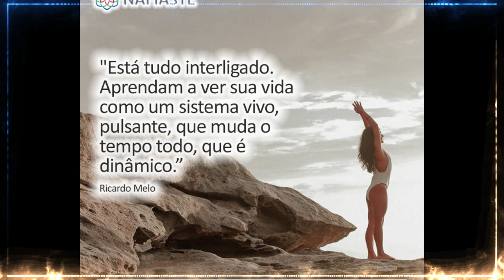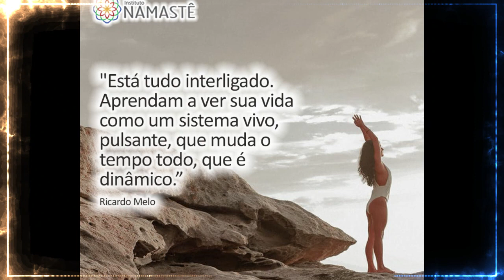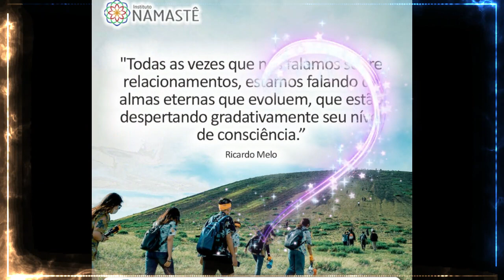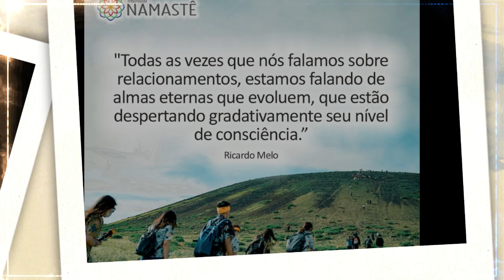Pílulas Inspiradoras NOTURNA - Como seguir exemplos de Jesus, Buda e outros sendo tão ansiosa?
Como seguir exemplos de Jesus, Buda, Ghandi e outros sendo tão ansiosa?! Por que retiros espirituais são tão transformadores? 🤔😱

RETIRO DE MEDITAÇÃO!!🧘‍♂️
Encontro com o Seu Destino
Dias 05, 06 e 07 de Maio em Belo Horizonte - MG.